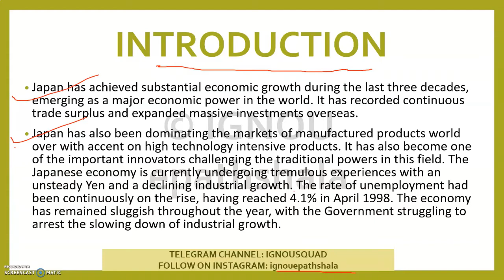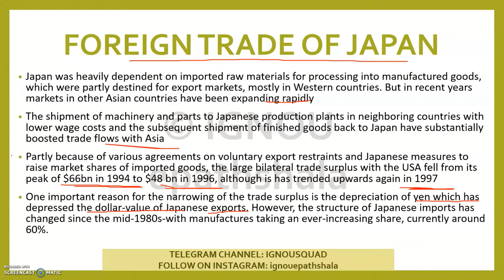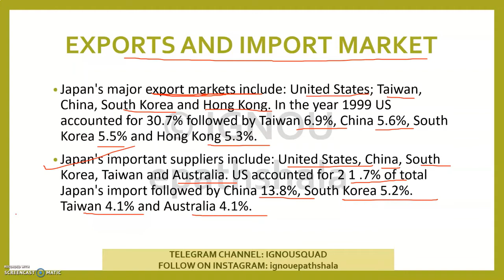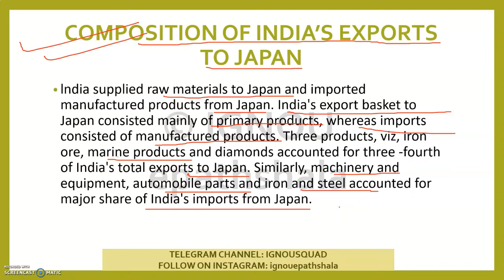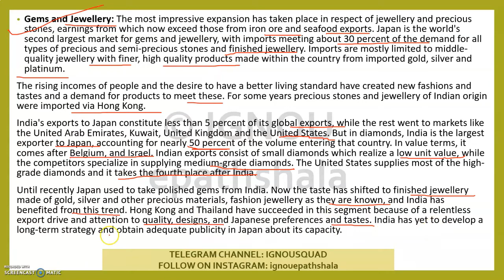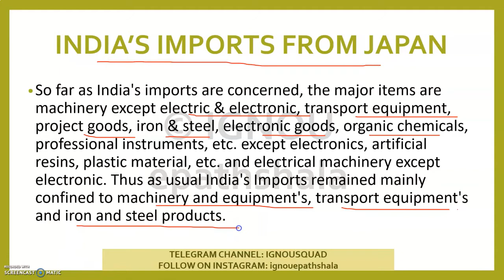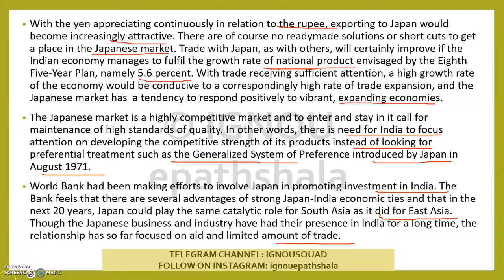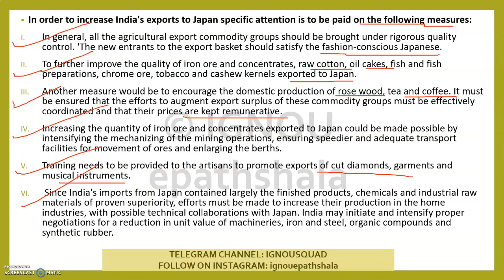IBO-03 || INDIA-JAPAN TRADE || UNIT-18 || IGNOU || M.COM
This video will give you comprehensive knowledge about the recent economic development in Japan, Foreign Trade in Japan, Composition of Exports and Imports, Exports and Imports Market, India-Japanese Trade, Composition of India's Exports to Japan, India's Imports from Japan, and India-Japan Trade Prospects.